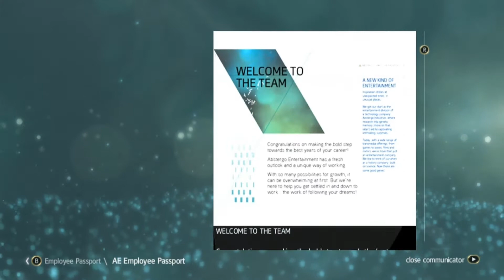Assassins Creed 4: Black Flag - Gameplay Walkthrough - Part 2 - Damn Haystacks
Part 2 - Includes: Abstergo Interlude 1 | Sequence 2: (Havana, Cuba) Lively Havana

Assassins Creed: 4 Black Flag - Walkthrough Xbox 360, PS3 and PC Gameplay

Assassin's Creed IV: Black Flag is a 2013 historical action-adventure open world video game developed by Ubisoft Montreal and published by Ubisoft. AC4.

As is the case in previous games in the Assassin's Creed series, the story is divided into two intertwined halves, with one in the present day, one in a historical setting, and the events of each influencing the other. Although the present-day story had previously established that an Animus was required to view one's ancestors memories, the ending of Assassin's Creed III implies that Desmond's genetic memories have now been uploaded on to 'the cloud'. As such, the player's character is hired by Abstergo Entertainment to investigate a pivotal character in Desmond's ancestry, the Assassin Edward Kenway. A notorious pirate and privateer operating during the Golden Age of Piracy, Kenway's story is set in the Caribbean, and mixes open-ended ship-based exploration with combat and land-based adventures on a number of Caribbean islands, as well as parts of southern Florida.

The main character of the game will be Edward Kenway (Matt Ryan), a British privateer-turned-pirate and eventual member of the Assassin Order; father of Haytham Kenway, and grandfather of Ratonhnhaké:ton, the two playable characters of Assassin's Creed III. Real-life individuals that will be encountered include the pirates Edward "Blackbeard" Thatch (Mark Bonnar), Benjamin Hornigold, Anne Bonny, Calico Jack and Charles Vane (Ralph Ineson).